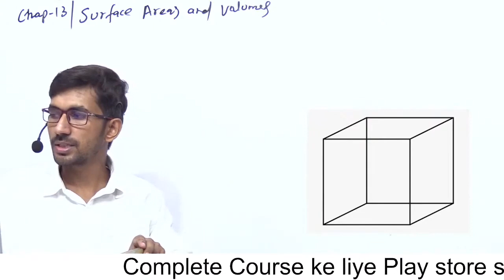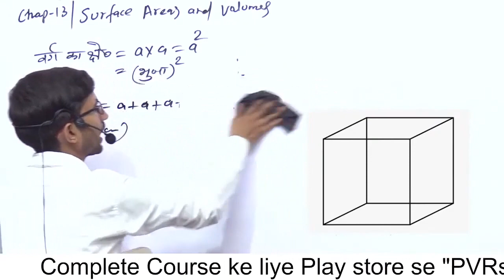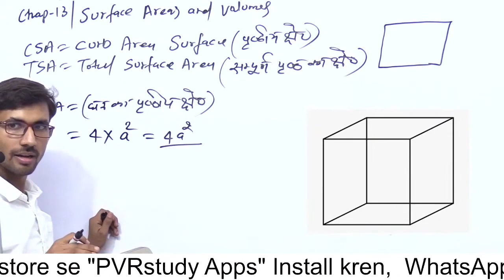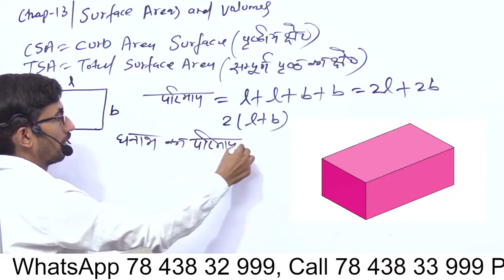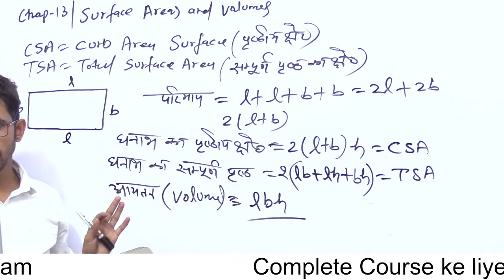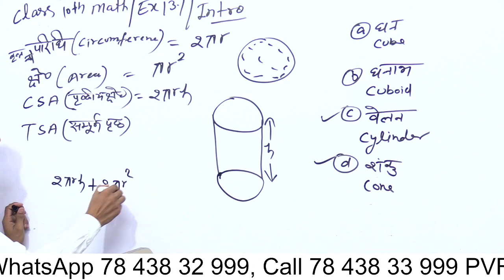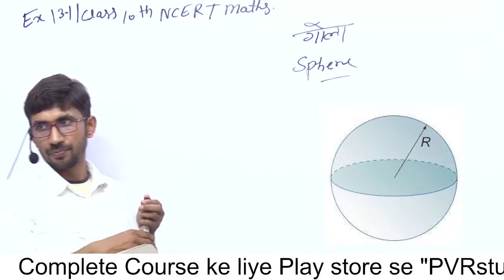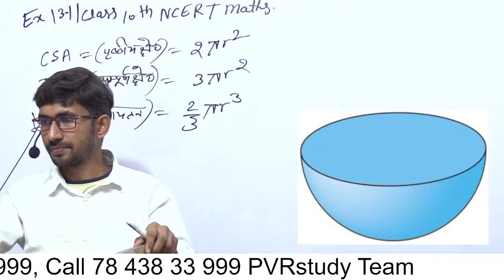Exercise 13.1 - Class 10th Maths, Surface Area and Volume introduction